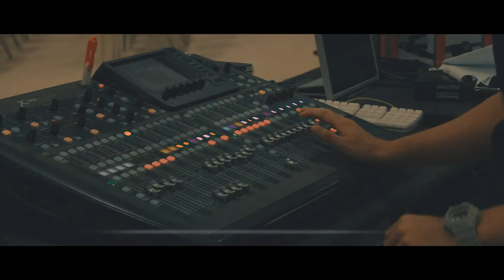SETH CONDREY Y CHARLEE BUITRAGO EN WORSHIP WORKSHOP PR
WORSHIP WORKSHOP CON SETH CONDREY DE NORTH POINT Y CHARLEE BUITRAGO DE NEW SPRING CHURCH

DRUMS - RENE GONZALEZ J.R
BASS - ESTEBAN SANTIAGO
PIANO - LEMUEL MARIN
GUITAR - MJ MORALES
LIVE SOUND - ANGEL CALO
VIDEO FILM - MADLOVE FILMS